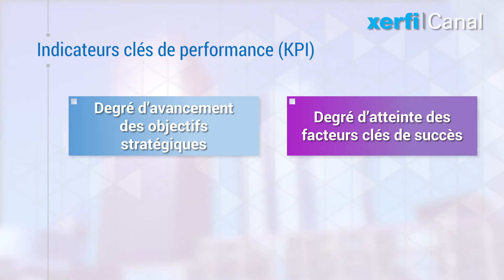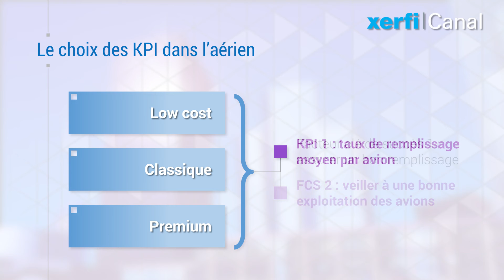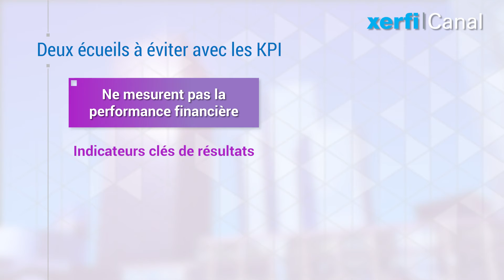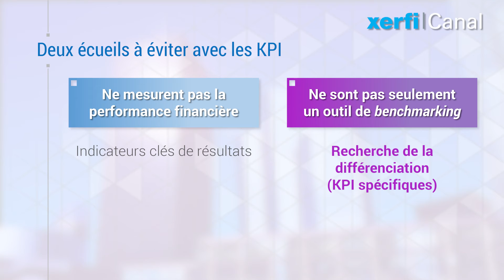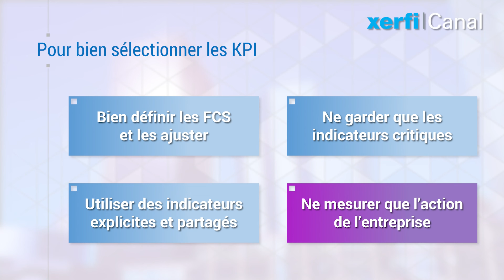Comprendre les KPI ou indicateurs clés de performance [Philippe Gattet]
Instruments de pilotage par excellence, les indicateurs clés de performance servent à mesurer le degré de réalisation des objectifs stratégiques que s'est donnée une entreprise, une business unit ou une équipe projet. [...]